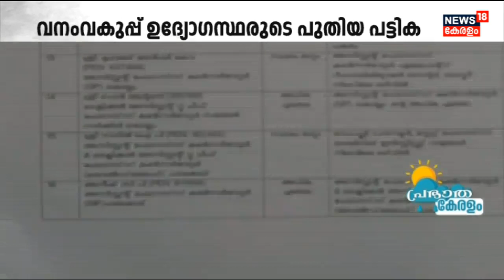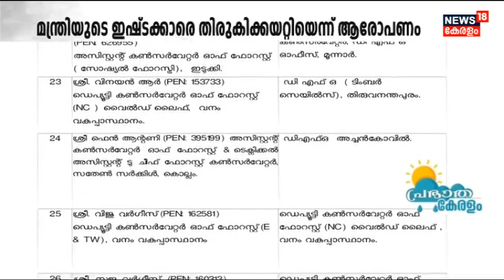വനംവകുപ്പ് ഉദ്യോഗസ്ഥരുടെ പുതിയ പട്ടിക ; മന്ത്രിയുടെ ഇഷ്ടക്കാരെ തിരുകിക്കയറ്റിയെന്ന് ആരോപണം | News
വനംവകുപ്പ് ഉദ്യോഗസ്ഥരുടെ  സ്ഥലംമാറ്റ പട്ടിക ചോര്‍ന്നതിനെ തുടർന്ന്  വനംമന്ത്രി AK Saseendran ഇടപെട്ട് പുതിയ പട്ടിക പ്രസിദ്ധീകരിച്ചതിനെതിരെ പ്രതിഷേധം. വനംവകുപ്പ് മന്ത്രിയുടെ പാര്‍ട്ടിയില്‍ സ്വാധീനമുള്ളവരെ തിരികെ കയറ്റിയാണ് രണ്ടാമത്തെ പട്ടികയും പ്രസിദ്ധീകരിച്ചതെന്നാണ് ആരോപണം.